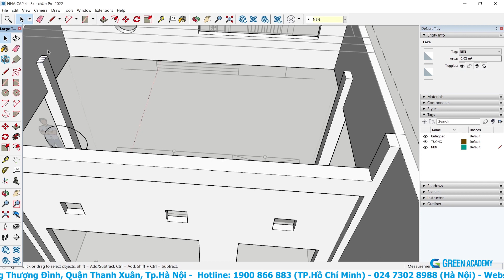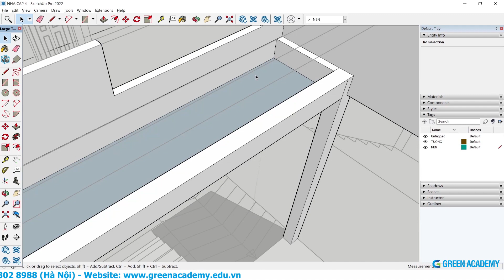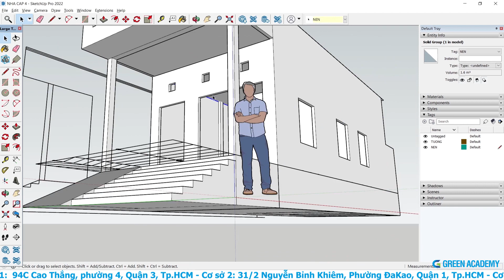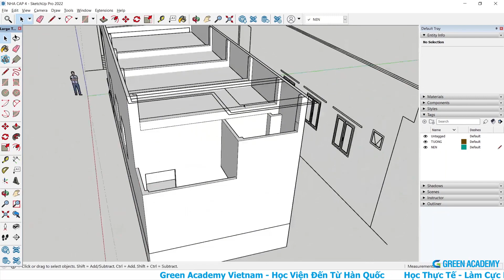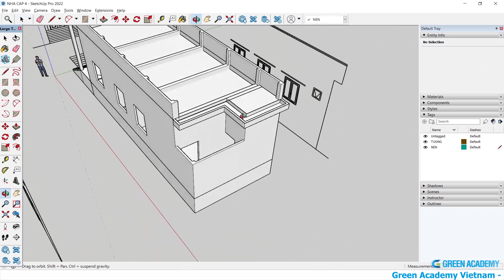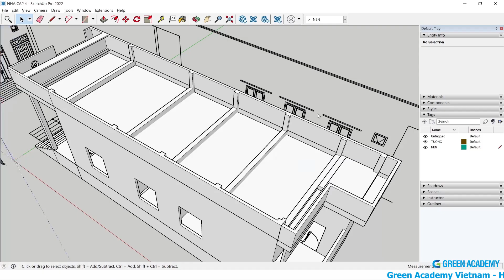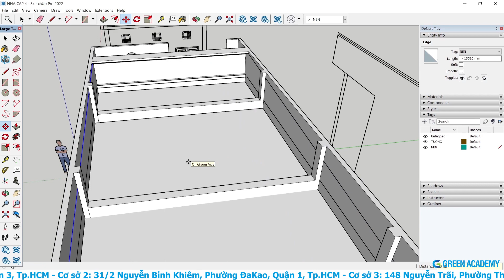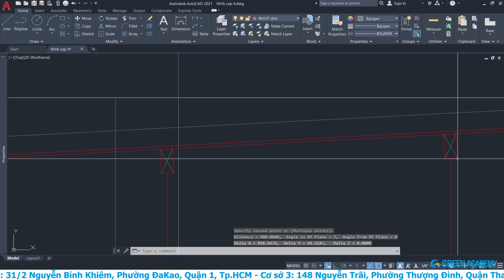SKETCHUP - BÀI 4 - HƯỚNG DẪN DỰNG HÌNH SKETCHUP - PHẦN 3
Hướng dẫn dựng hình Sketchup - Phần 3

0:00 Hướng dẫn vẽ phần mái phía trước
6:33 Hướng dẫn vẽ trần nhà
11:16 Hướng dẫn vẽ phần mái phía sau nhà
15:34 Hướng dẫn kiểm tra và vẽ phần mái tôn

➖ Cơ sở 2: 31/2 Nguyễn Bỉnh Khiêm, Phường ĐaKao, Quận 1, Tp.HCM